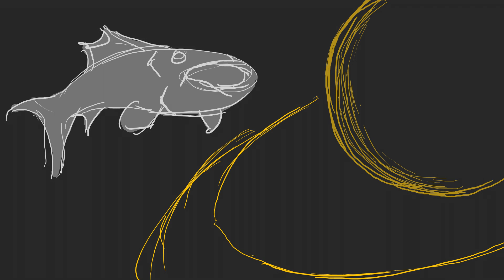animatic draft 1 Converted